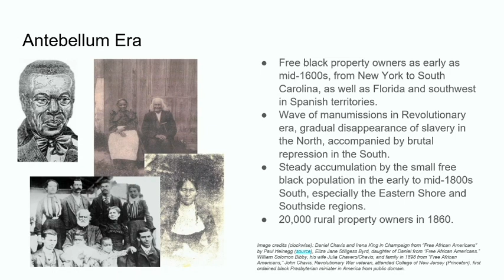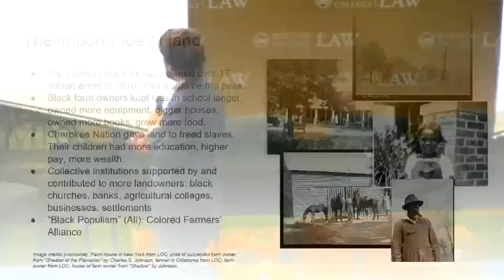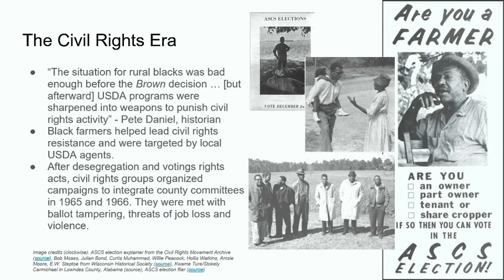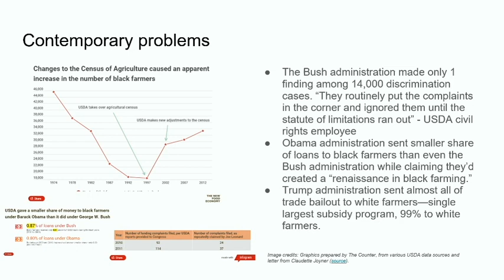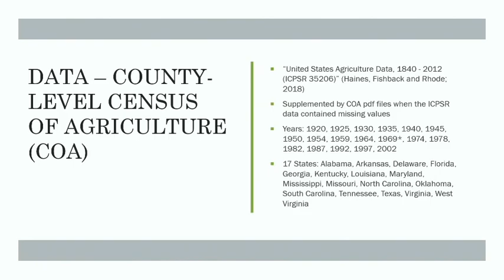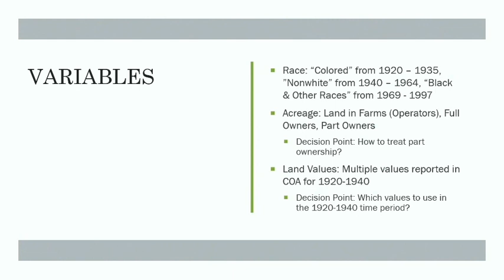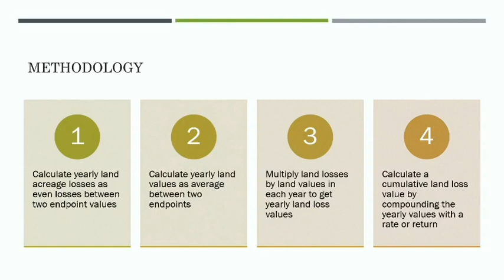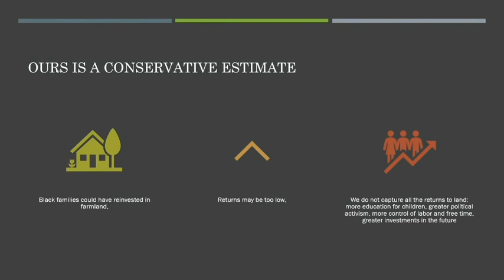The Land Loss, Reparation, & Housing Policy Conference: Welcome & Panel 1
Welcome Remarks
Odette Lienau: Marianne D. Short, Esq., Dean, Boston College
Thomas W. Mitchell: Director, Initiative on Land, Housing & Property Rights & Robert Drinan, S.J., Professor of Law, Boston College

Panel 1: Estimating the Generational Impact of Black Land Loss
Dania Francis: Assistant Professor of Economics, UMASS Boston
Bryce Stucki: Independent Researcher
Stephen Malpezzi (Moderator): Professor Emeritus, University of Wisconsin